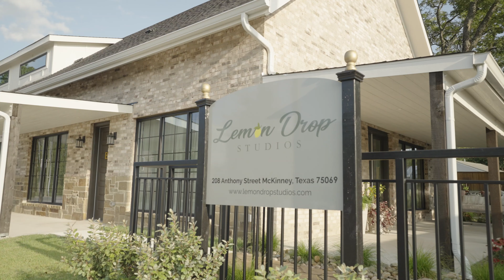2021 Lemon Drop Greenhouse v2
Custom Greenhouse at Lemon Drop Studios in McKinney, Texas. Perfect for photography and creating beautiful images like no other.